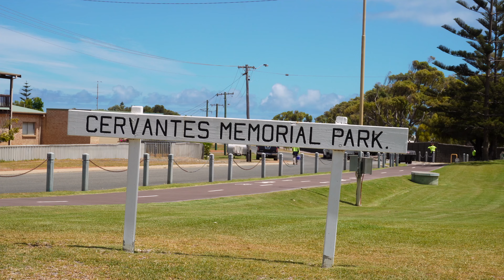How I Travel the World at 21.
Episode 3. A little about me.
Western, Australia